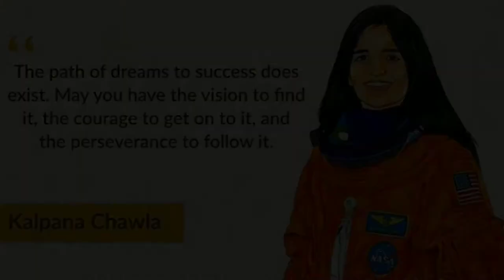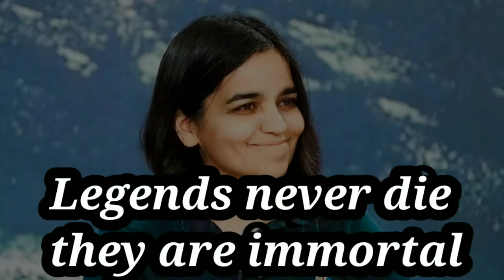Short story of Kalpana Chawla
all about Kalpana Chawla
her immortality
women power
goddess of space
amazing story of Kalpana Chawla
dedicated to girls